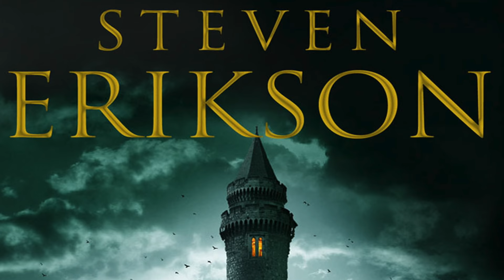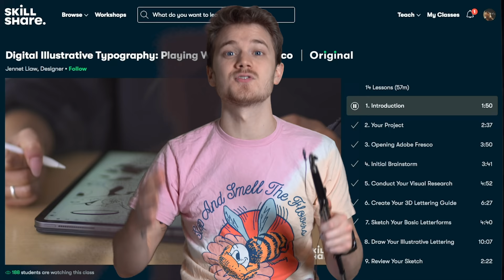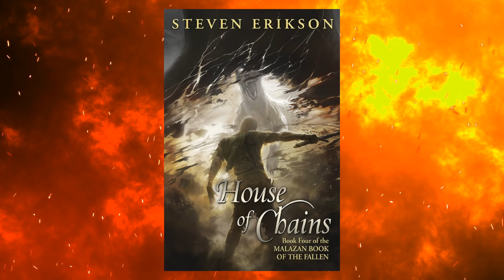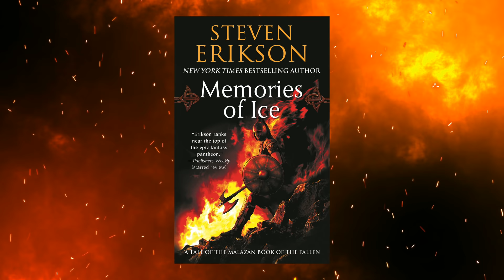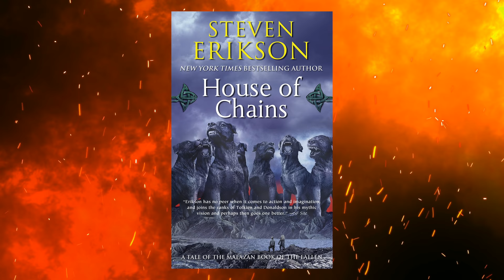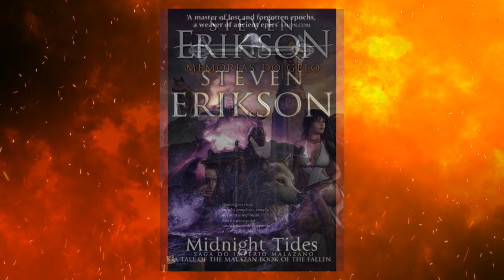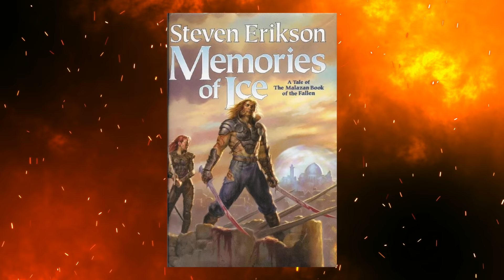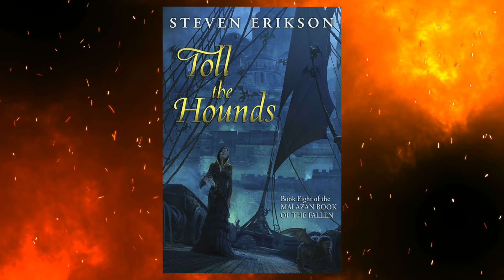Malazan Series Review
My series review of Malazan book of the fallen, by Steven Erikson!